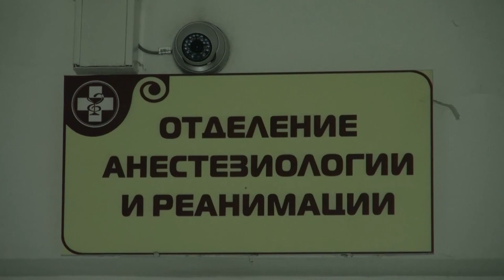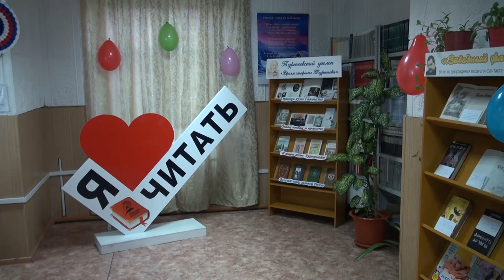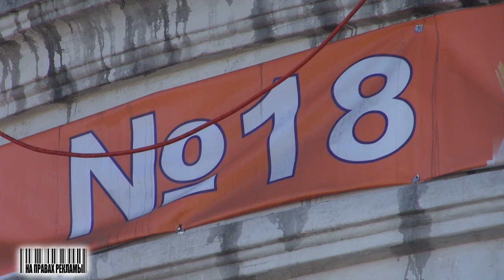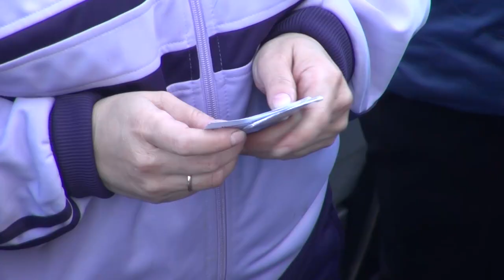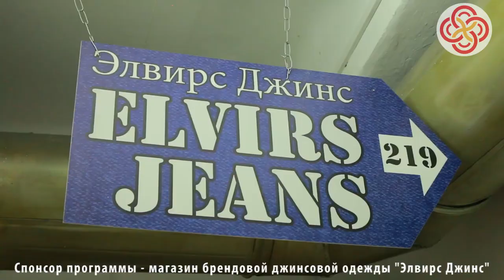НОВОСТИ ТУВЫ 23 04 18